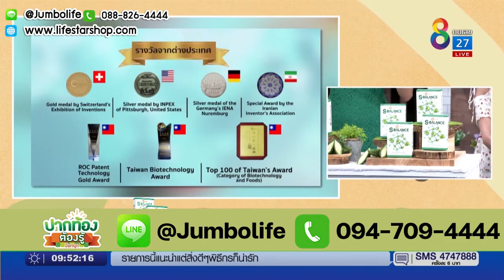เอสบาลานซ์ คนชอบของหวาน แต่กลัวเบาหวาน ลดน้ำตาลในเลือด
เอสบาลานซ์ คนชอบของหวาน แต่กลัว
Line ID : @jumbolife ((อย่าลืมใส่ @ ด้วยนะคะ))

ผลิตภัณฑ์เสริมอาหาร เอสโอเอ็ม เอส-บาลานซ์ (S.O.M S-Balance) สารสกัดมะระขี้นก และเจียวกู่หลาน อาหารเสริม ช่วยปรับสมดุลระดับน้ำตาลในเลือด พร้อมช่วยส่งเสริมการเผาผลาญน้ำตาล จากสารสกัดธรรมชาติ 4 ชนิด ประกอบไปด้วย

1. สารสกัดจากมะระขี้นก เข้มข้นถึง 320 เท่า โดยสารซาแรนติน(Charatin) ในมะระขี้นก

ช่วยเพิ่มประสิทธิภาพในการเผาผลาญน้ำตาล
ลดการสร้างน้ำตาลจากตับ
ปรับสมดุลในร่างกาย
ช่วยควบคุมระดับน้ำตาลในเลือด ปรับระดับน้ำตาลในเลือดให้คงที่
2. สารสกัดจากเจียวกู่หลาน เข้มข้น 15 เท่า

ช่วยเสริมสร้างภูมิคุ้มกันในร่างกาย
ลดคอลเลสเตอรอลและไขมันในเลือด
ลดระดับน้ำตาลในเลือด
มีสารต้านอนุมูลอิสระ
ลดความเสี่ยงของภาวะแทรกซ้อนต่างๆ
3. น้ำมันถั่วดาวอินคา อุดมไปด้วยกรดไขมันไม่อิ่มตัวที่จำเป็นต่อร่างกาย, อุดมไปด้วย โอเมก้า 3,6 และ 9

ช่วยลดระดับไตรกลีเซอไรด์ในเลือด
ป้องกันเส้นเลือดอุดตัน
ลดความดันโลหิตสูง
ลดความเสี่ยงโรคหัวใจ และความเสี่ยงเส้นเลือดในสมองแตก
กระตุ้นการไหลเวียนเลือด
4. น้ำมันมะพร้าว

ช่วยส่งเสริมการเผาผลาญน้ำตาล และไขมันส่วนเกินที่สะสมในร่างกาย
ลดระดับคอลเลสเตอรอล
บำรุงสุขภาพและหัวใจให้แข็งแรง
ช่วยเพิ่มประสิทธิภาพของตับอ่อนในการสร้างอินซูลิน
หมายเหตุ :

ควรกินอาหารหลากหลายครบ 5 หมู่ ในสัดส่วนที่เหมาะสมเป็นประจำ
เด็กและสตรีมีครรภ์ไม่ควรรับประทาน
ไม่มีผลในการป้องกันหรือรักษาโรค

เอส-บาลานซ์,เอส บาลานซ์,เอส.โอ.เอ็ม เอส บาลานซ์,S Balance,S-Balance,S.O.M S-Balance,อาหารเสริมลดเบาหวาน,โรคเบาหวาน,เอส บาลานซ์ ลดเบาหวาน,มะระขี้นก,เอส-บาลานซ์ มะระขี้นก,มะระขี้นกลดเบาหวาน จริงไหม,น้ำตาลในเลือดสูง,เป็นเบาหวาน รักษายังไง,ทานอะไรแล้วช่วยลดระดับน้ำตาลในเลือด,s-balance รีวิว,s-balance ราคา,เอส-บาลานซ์ ช่อง8,